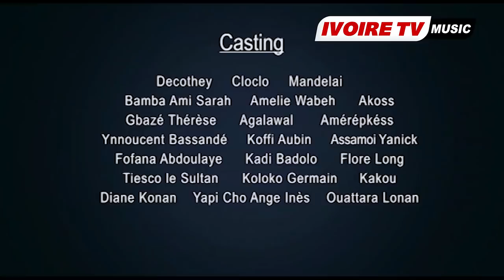GARBA CHOCO - Accouchement Gratuit